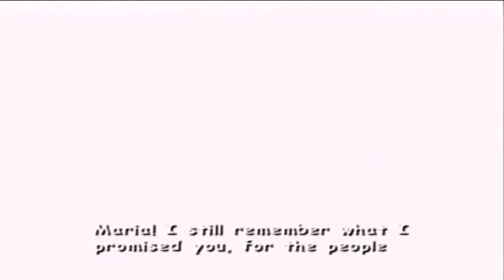Sonic Adventure 2 Battle | (Dark) Part 14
Radical Highway time!